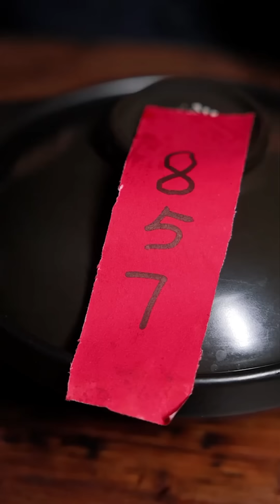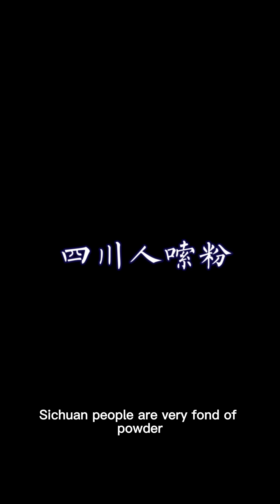Boss Duck's IQ has been strengthened | TikTok Video|Eating Spicy Food and Funny Pranks|Funny Mukbang